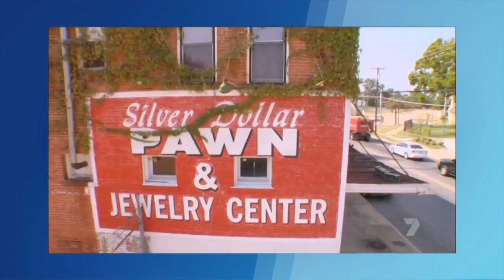What is 7Mate? (The Leak with Pat McCaffrie) | Veale Gardens